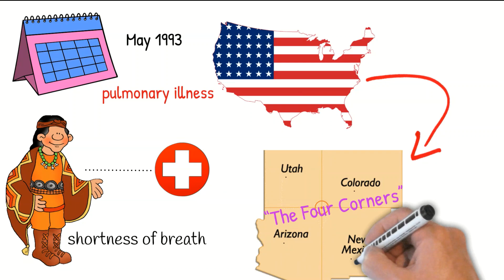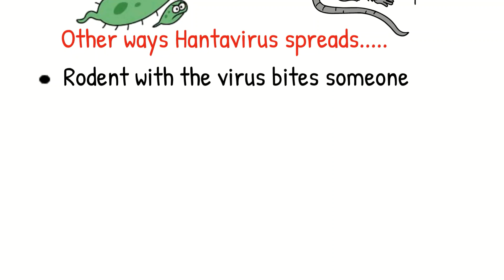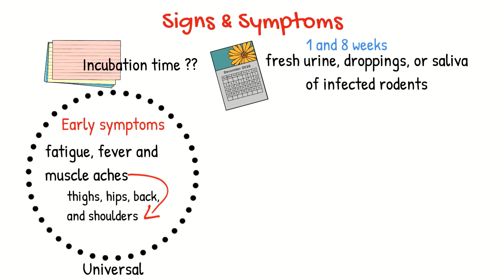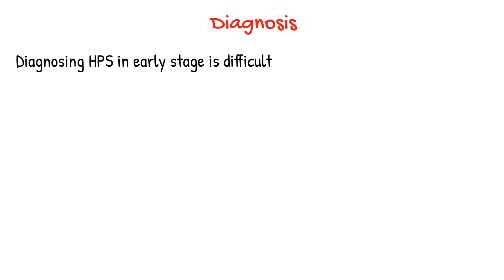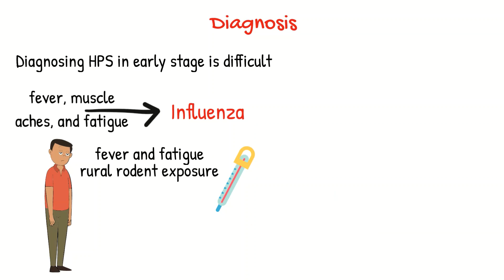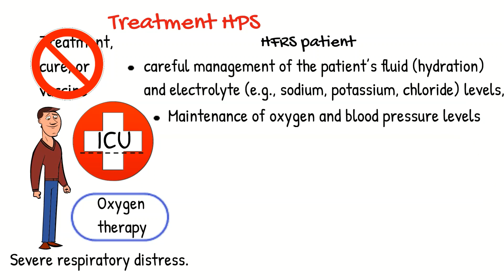Essay writing on Hanta virus | Essay for SSC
Even as the coronavirus flare-up, overwhelms the world, various different diseases are additionally popping up.
 Presently, a man from China has tried positive for Hantavirus.
In this Video, we are going to tell you about the Hantavirus, its symptoms, how it spreads, Diagnosis, its Treatment and prevention

This video is best for essay writing

About Little Brain Feeds

Little Brain Feeds formerly known as ABC KIDS, is a channel for children that aims to entertain and educate children at the same time. The videos help to turn learning into fun for kids and parents.

Amuse you brain with Fun Riddles, Quiz and Brain Teasers. Also we have various Experiments, Tricks and Hack videos.